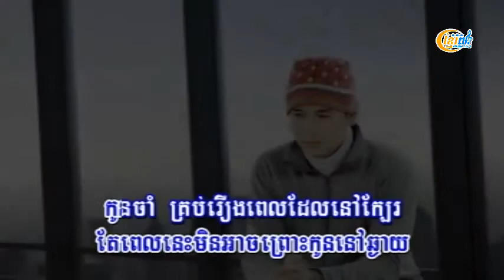04 Pol Kor Nik Mear DJ Kdep